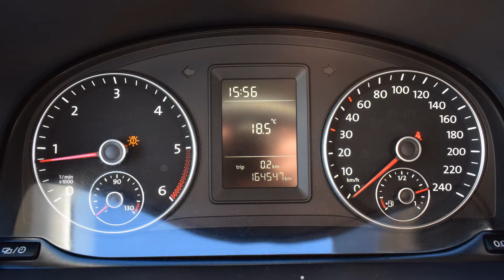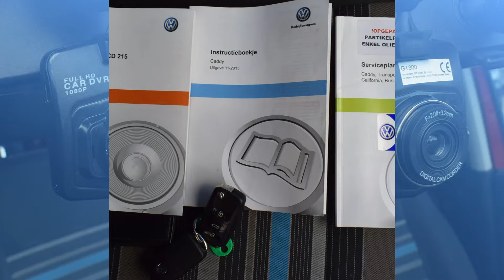VW Caddy 1.6 TDI 2014 rok